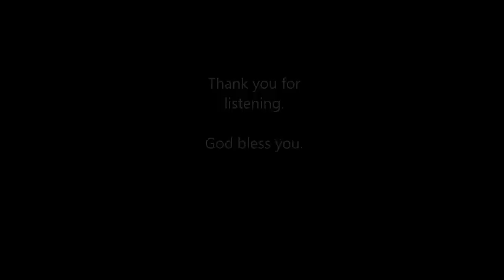S. M. Lockridge - Thats My King - Full Sermon! This best sermon EVER!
Preached by the fantastic and outstanding Dr. Shadrach Meshack Lockridge.

 If you know of other sermons of his, please let my know.

I will be very grateful.